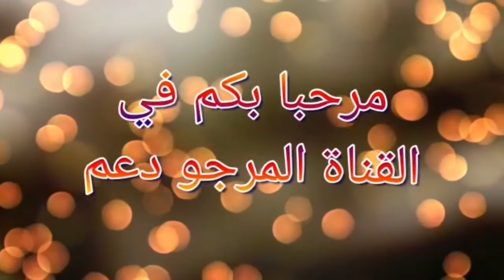أكلة إسبانية طورطية بالبطاطس بأشكال سهلة تحضير😋😋😋